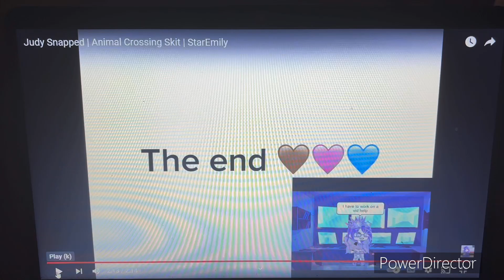AngelFox Reacting to @Bearie_dasillybear | Judy snapped | Animal Crossing skit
CREDIT: @Bearie_dasillybear
I’d give this adorable video 10/10 and the skit was great but for an advice to slow down on the reading but other than that this is nice!